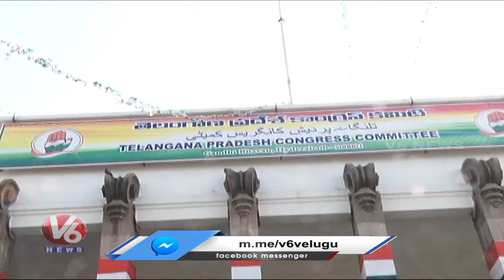Endowment Department Huge Arrangements For Bonalu Festival | Ashada Bonalu 2024 | V6 News